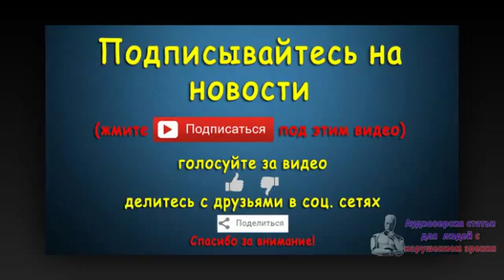Посольство США не комментирует решение об отказе в визе главе ФСБР. Новости 7 сен 06:49